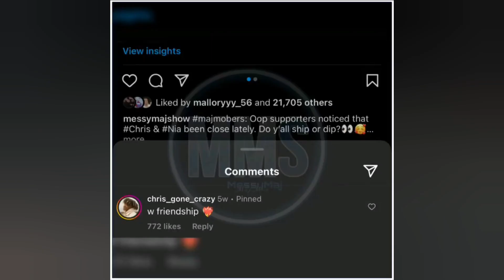Nia and @Chris_Gone_Crazy Got Into it on Instagram 🍵🥵 + Messy